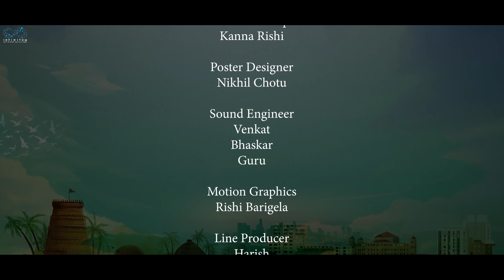Varalakshmi Venkateshwarulu | S2 | Ep - 11 | Sheetal Gauthaman | @sushma_gopal | Mohit | Infinitum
"Get ready to dive into a whirlwind of love, laughter, and surprises with 'Varalakshmi Venkateshwarulu' Season 2!

"Varalakshmi Venkateshwarulu" is a Romcom Web Series featuring Sheetal Gauthaman, Sushma Gopal & Mohit Pedada as Leads.

Cast:
Sheetal Gauthaman
Mohit Pedada
K.L.K Mani
Saripalli Satish Sharma
Chaitanya Verma
Ramesh Konambhotla
Charitha
Purushotham

Producer
Vandana Bandaru

Director:
Venkat Reddy

Written by
Kalyan M

Dop:
Bhanu Prakash

Editing:
Maa Vijay kumar

DI:
Raj Krish

Poster Designer:
Nikhil Chotu

Motion Graphics:
Rishi Barigela

Line Producer:
Sai Harish

Executive Producer:
Sheetal Gauthaman

Associate Director:
Vikram Mangaram

Associate DOP:
Rushi

Costume Designer:
Jahnavi Reddy Label

Make up & Hair:
Renuka